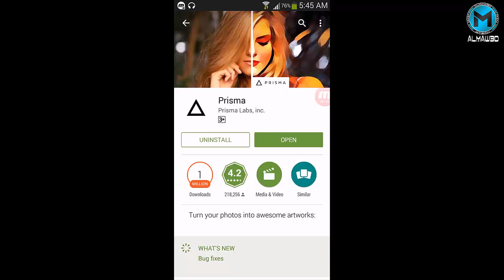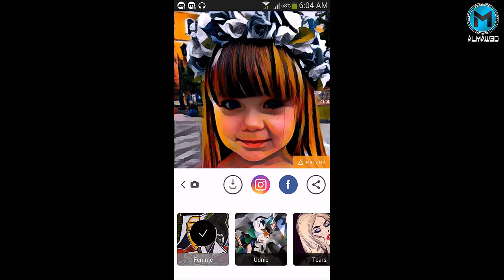تطبيق Prisma لتحويل الصور إلى كارتون والعديد من التأثيرات المختلفة للأندرويد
كثيرة هي التطبيقات التي  تدعي تحويل الصور الى كرتون لكن ربما هذا هو افضلها

 فضلا أترك لي تعليق عن رأيك بهذا الفيديو

                               Muhammad AL-Maw3d